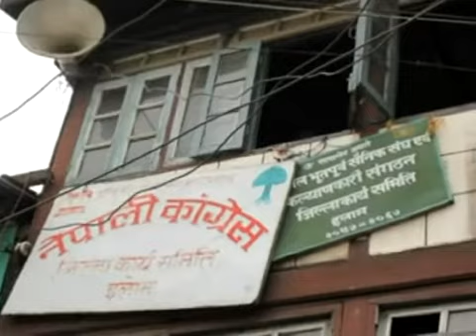Ilam ma Nirwachan-Report